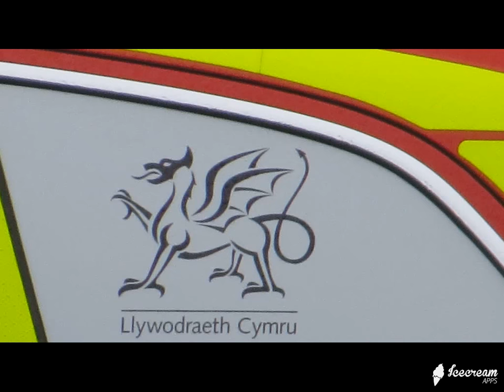Cymru/Wales GIG/NHS plus various Helicopters.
GIG/NHS Ambulances training days at St. Helens Rugby and Cricket grounds, seafront, Mumbles Road, Gorse Lane. Also various helicopters Search n Rescue and the Wales Air Ambulance Swansea.  S-Wales, United Kingdom.